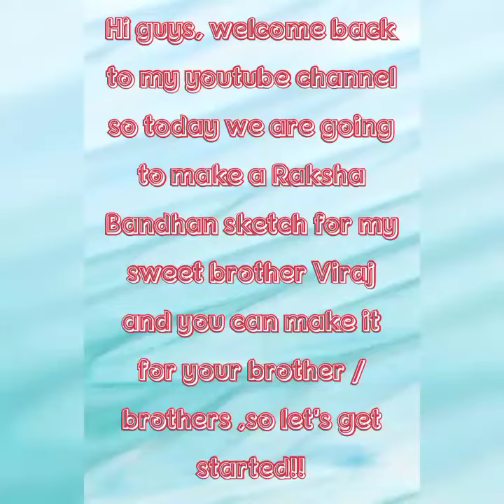How to make a Raksha Bandhan sketch with Shinning Twinkle star 🌠🌠